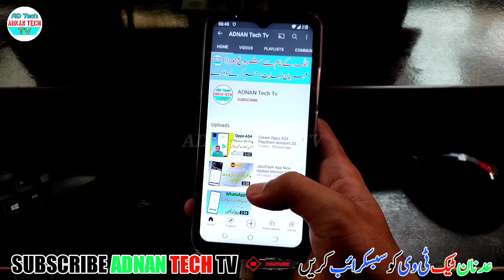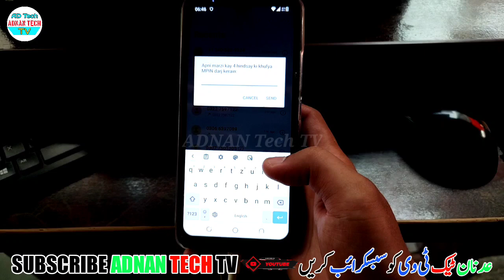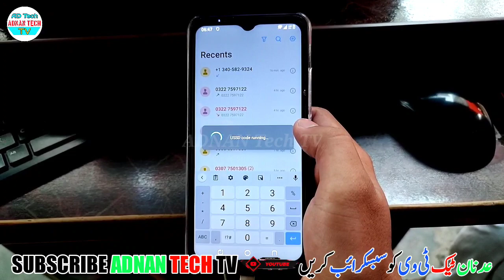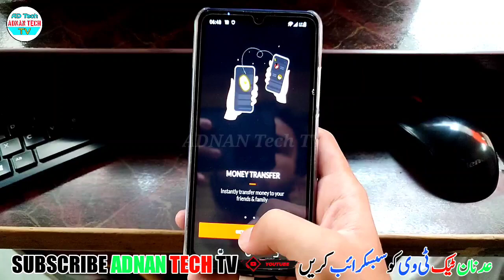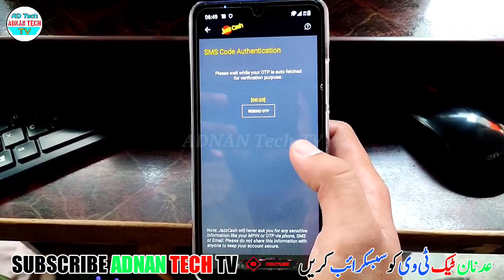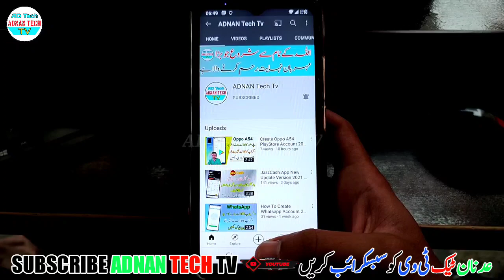How To Create JazzCash Account 2021 || JazzCash Account Banane Ka Tarika 2021 || ADNAN Tech Tv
Tags 👇👇👇
jazzcash banane ka tarika
jazzcash loan
jazzcash loan lene ka tarika
jazzcash to easypaisa
jazz cash se paise kamane ka tarika
how to create jazzcash account 2021
how to create jazzcash account without cnic
how to create jazzcash account without app
how to create jazzcash account on keypad mobile
how to create jazzcash account on app
how to create jazzcash account online
how to create new jazz cash account